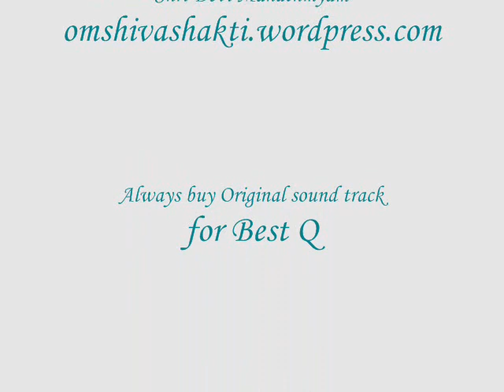Sree Lalitha Sahasra Namam 2of5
SIGNIFICANCE OF CHANTING LALITHA SAHASRANAMA
There is no Yantra equal to the SreeChakra
There is no Mantra equal to the SreeVidya
There is no diety equal to Devi Lalithambika
And there is no Sahasranama equal to Sree Lalitha Sahasranama.
Lalitha Sahasranamam Stotram or Lalita Sahasra Namam Stotra is the sacred Hindu devotional slokha for the devotees of Goddess Lalitha Devi, the Divine Mother Goddess Parvathi Devi in the form of her and theAdi Shakti.

Lalitha Sahasranama is in the 36th chapter of Lalitopakyana in Brahmanda
Purana. It is presented in the form of instructions imparted to the sage Agasthya
by Hayagriva who is the incarnation of Lord Sri Maha Vishnu.
Hayagriva tells Agasthya the story of the incarnation of Lalitha Devi

The names are organised as in a hymn, i.e. in the way of stotras. This hymn occurs in the Brahmanda Purana. It is a dialogue between Hayagriva, an (avatara) of MahaVishnu and the great sage Agastya.
Lalitha sahasranama was composed by 8 vaag devis (vaag devathas) upon the command of Devi Sri Lalitha. The 8 vaag devis are - Vasini, Kameshwari, Aruna, Vimala, Jayinee, Modhinee, Sarveshwari, Koulini. This depicts us the truth "One can worship Lalitha only if she wishes us to do so".
The slokas are organised in such a way that, Devi is described from "Head to Feet" (kEsAdhi pAdham).
Lalita Sahasranamam is held as a sacred text for the worship of the Divine Mother, Lalita, and is also used in the worship of Durga, Kali, Lakshmi,Saraswati, Bhagavathi, etc. It is a principal text of Shakti worshippers. Lalita Sahasranama names the various attributes of the Divine Mother, and all these names are organised in the form of a hymn. This Sahasranama is used in various modes for the worship of the Divine Mother. Some of the modes of worship are parayana (Recitations), archana, homa etc
Lalitha Sahasra Naama is one of the principal texts of Sakta Cult  of Sanatana Hindu Dharmathe other two
being are Durga Sapta Sati and Soundarya Lahari. When Vishnu
Sahasra Naama helps the devotee to attain spiritual well being and subsequent
Moksha(salvation) the Lalitha Sahasra Naama imparts saadhaka both spiritual and
material upliftment.

Blessings of Goddess Sree Lalithambika the benefits of
regular chanting of Sree Lalitha Sahasranamavali.& Sree Lalitha Sahasra Naamam is unexplainable   as it is Ananta  infinite. Sree Lalitha Sahasra namam is the form of prayer that any one and every one can
chant at any time and every time. It does not matter if one could not complete it.
Because each of the namam in itself is powerful and will provide all sorts of
benefits.In few words Regular chanting of Sree Lalitha Sahasra namam will make a person blessed with Beauty ,Good Health,word power, fame, good will & victorious in all his good deeds.

Particular importance should be given to chant
Sree Lalitha Sahasra namam on Friday's and Thursday which is very auspicious for the blessing
of Devi.